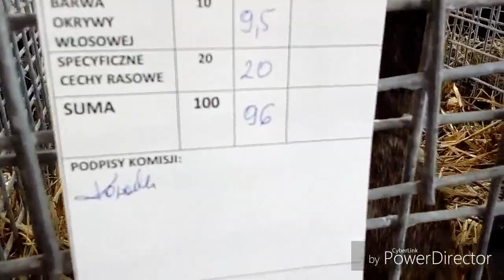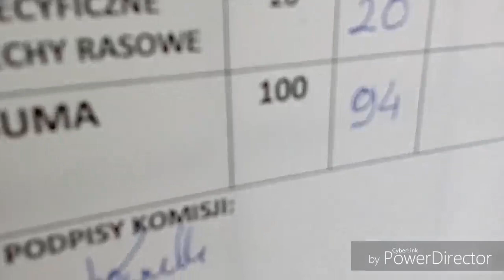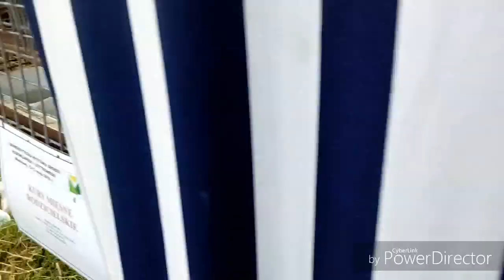Wystawa Minikowo 2018